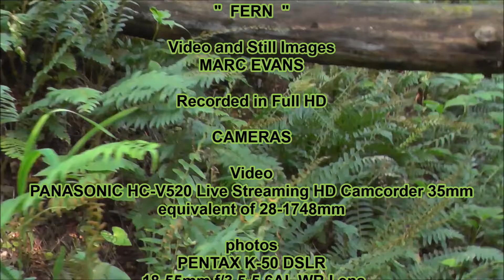FERN in HD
EVANS MEDIA HD - PRESENTS

A MARC EVANS FILM

"  FERN  "

Video and Still Images
MARC EVANS

Recorded in Full HD

CAMERAS

PANASONIC HC-V520 Live Streaming HD Camcorder 35mm
equivalent of 28-1748mm

photos
PENTAX K-50 DSLR
 18-55mm f/3.5-5.6AL WR Lens

MUSIC
"La Cite d Elya"
by rensmusic
Country: France - KOGENHEIM

FACE BOOK
* EVANS MEDIA HD
* WILDFLOWERS OF MCCORMICK'S CREEK
STATE PARK AND SOUTHWEST INDIANA